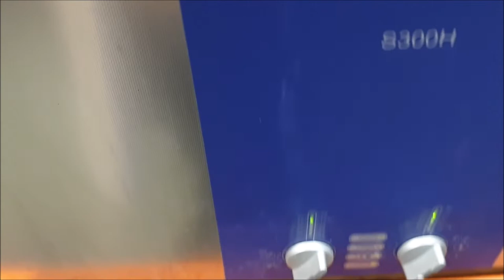Ultrasonic Cleaning PCB Circuit Boards AUS NZL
In this video, see an ultrasonic cleaning trial, cleaning PCB boards.
15 minute cleaning cycle.
60 Deg C solution temperature.
"Sweep" function activated.

After cleaning, a cold water rinse must be used to remove all remaining soil and fluid residues.
A drying cycle is also used to completely dry the parts.